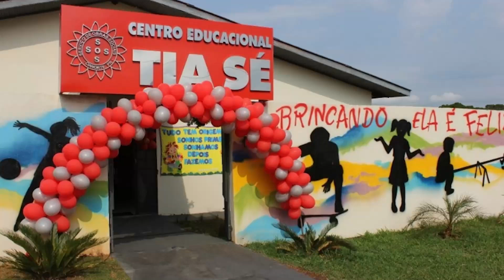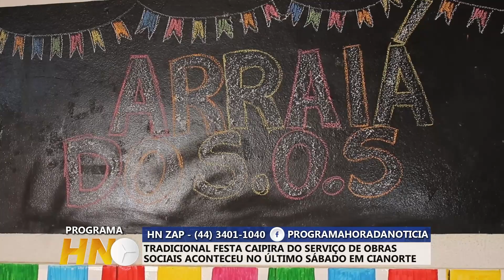TRADICIONAL FESTA CAIPIRA DO SERVIÇO DE OBRAS SOCIAIS ACONTECEU NO ÚLTIMO SÁBADO EM CIANORTE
O Serviço de Convivência e Fortalecimento de Vínculo Tia Sé, que atende crianças de 4 a 10 anos, promoveu a Tradicional Festa Caipira no último sábado (15). O evento reuniu os alunos, familiares, amigos, equipe pedagógica e colaboradores.
Os convidados puderam aproveitar as comidas e bebidas típicas, apresentações, música e muito mais.
Além disso, alguns de nossos patrocinadores também colaboraram para o sucesso dessa festa, como a Amafil Alimentos e a Avenorte Group.